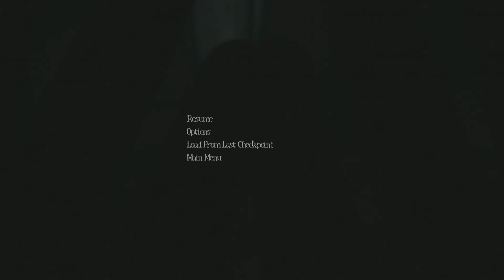Caitlin Plays: Among the Sleep, Part 01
Caitlin plays through a horror game called "Among the Sleep". Its based on a main character who happens to only be two years old. You and your stuffed bear have to solve puzzles and get through terrifying areas, all while avoiding being caught by a freakish creature. Pretty unseen ending as well, so take a look!